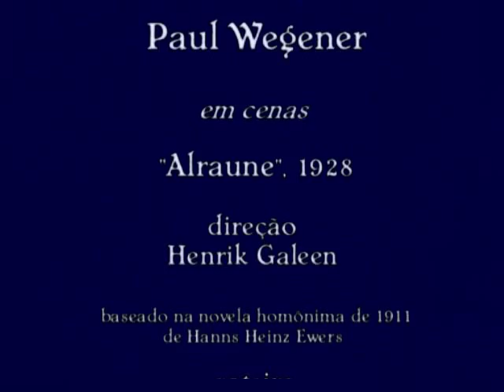Brigitte Helm,Paul Wegener,1928.Vicente Cunha (Aitaré) "Malvada" (tia Amélia) 1930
Informações  - Imagens : excertos de cenas com Brigitte Helm e Paul Wegener  filme "Alraune", 1928, direção Henrik Galeen, baseado na novela homônima de Hanns Heinz Ewers, publicada em 1911, roteiro Hanns Heinz Ewers e Henrik Galeen. Áudio do clip "Malvada", composição Amélia Brandão Nery (tia Amélia) interpretação Vicente Cunha (Aitaré), 1930, gravadora Columbia, lado A, 78rpm. Acervo: Rádio Educativa Mensagem (radiosantos) (REM)